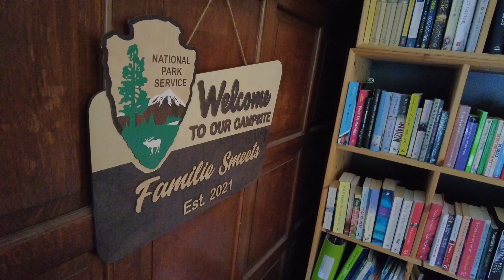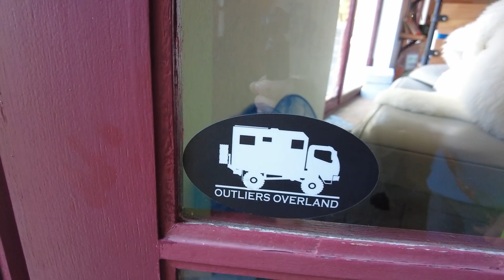A Fresh Perspective After 8 Years of Living in Vehicles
We shipped our 4x4 camper van from America to Europe and learned hard lessons during full time van life.  In this video we are sharing the mistakes we made and how we are returning to digital nomad travel with a fresh perspective.
One of the biggest changes we made is adding Starlink internet to help us work from home.
Chapters
0:00 Intro
0:43 What We Did Wrong
8:24 Starlink Internet
11:05 Camping MAKA Tour
13:53 Cocky Americans
17:35 Goodbyes
We highly recommend visiting Camping MAKA in Belgium.
Let's get social!